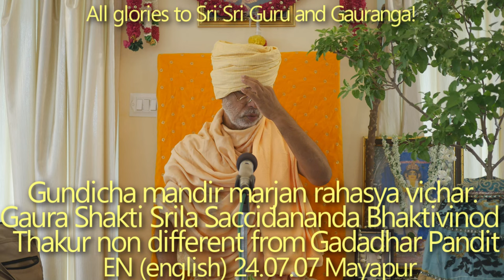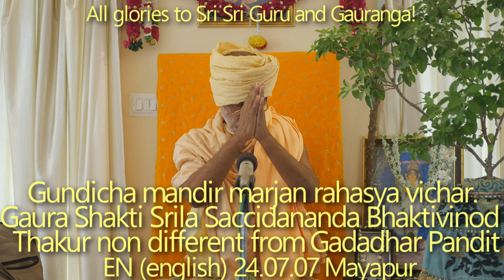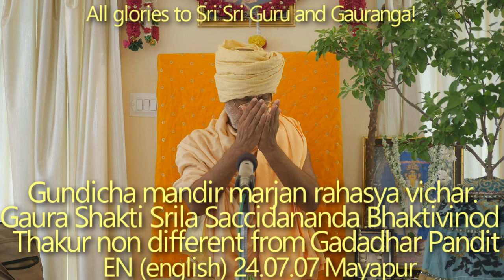SBen240706 Gundicha mandir marjan rahasya vichar Gaura Shakti Sri Srila Saccidananda Bhaktivinod Th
Gundicha mandir marjan rahasya vichar. Gaura Shakti Sri Srila Saccidananda Bhaktivinod Thakur non different from Gadadhar Pandit